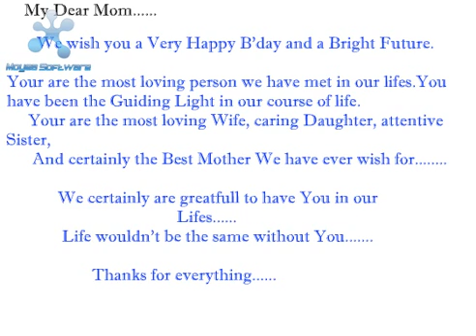Happy B'day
I Wish A Very Happy Birthday to my Dear Mother.